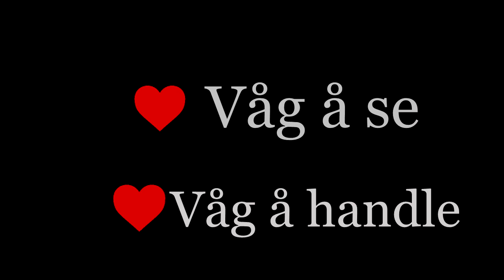SE MEG - Hege Cesilie Mobakk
Melodi: Trond Ihle / Tekst: Hege Cesilie Mobakk
Produksjon og kor: Lars Skogvold
Gitar og bass: Jon Anders Narum
Keyboard: Egil Orvedal

Video editor: Markus Müller, Illustratører: Atle Kristiansen,
Emma Alfheim og Anita Sletten. Elever ved Bjerkely Folkehøgskole